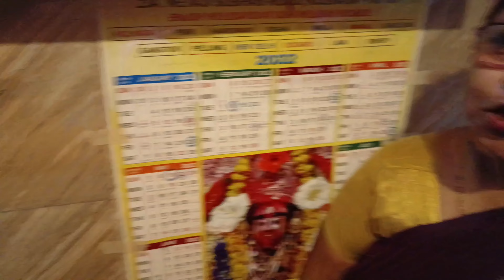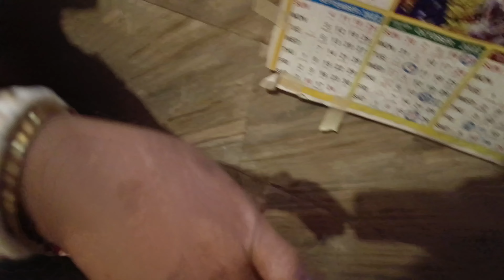বিয়ের পর প্রথম জন্মাষ্টমী পূজার আয়োজন করলাম নিজের হাতে||Organized Janmashtami Puja at our place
বিয়ের পর প্রথম জন্মাষ্টমী পূজার আয়োজন করলাম নিজের হাতে||Organized Janmashtami Puja at our place।। Vlog-64@hashtagindu Janmashtami Puja 2022
Hi guys,
Welcome to my New Bengali Vlog Channel.
On this channel I will be sharing my happy moments with you guys through my vlogs.
Indrani